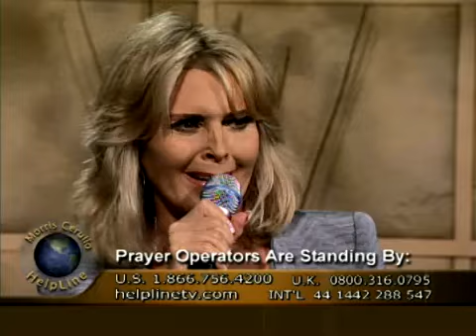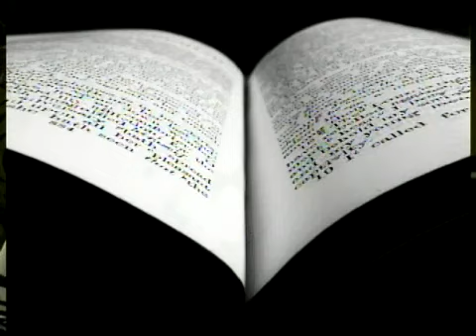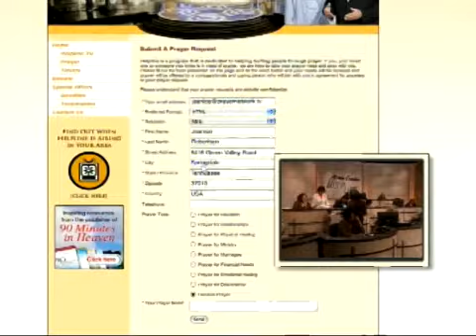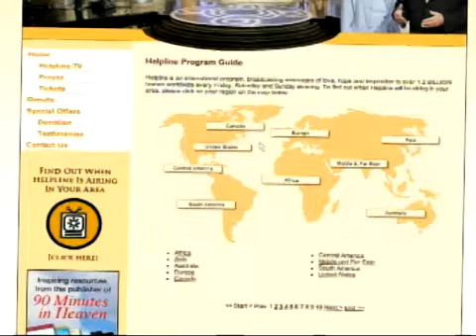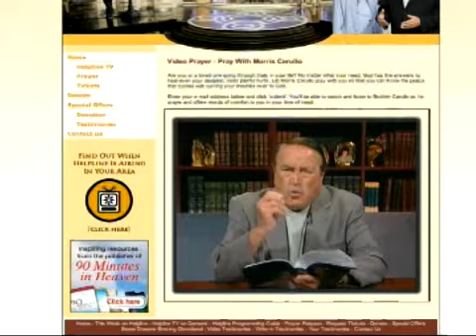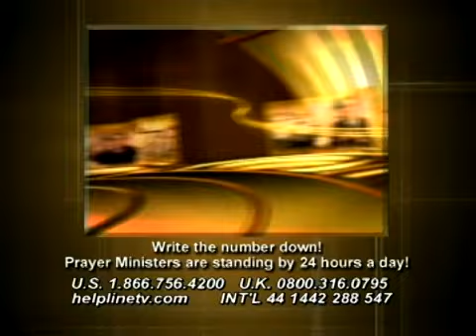Lakita Garth Wright is a Shining Star of Purity in a World of Compromise!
Lakita Garth Wright, a former beauty queen, actress, vocal artist and activist, remained a virgin until marriage despite growing up in a very rough neighborhood. Lakita's incredible example of sexual abstinence in a sex-crazed world will inspire you or that young person you know to make right decisions and be all they can be for God.